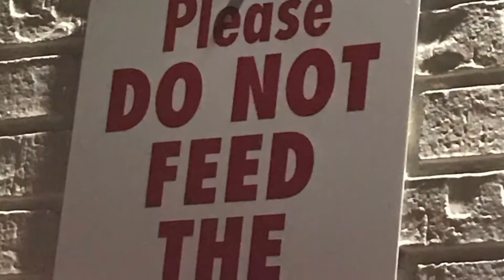Sweet 16 Trip to Cali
Made an IMovie for my best friend when she came to visit me in Cali for her 16th enjoy viewing out adventure